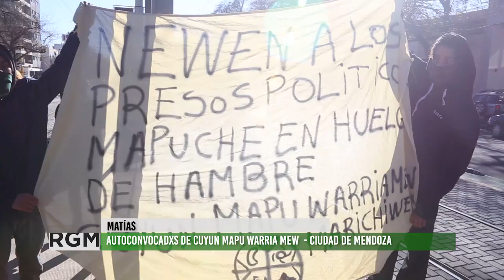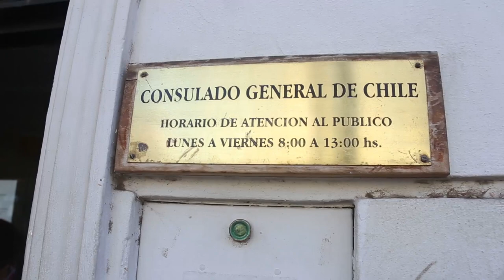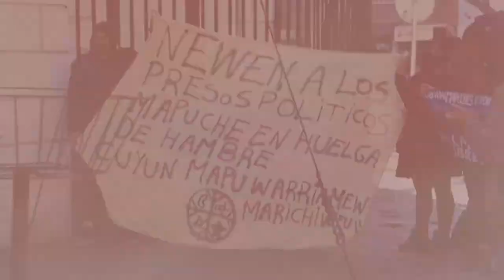Mendoza - 29/07/2020. Protesta frente a la embajada de Chile por Autoconvocadxs de cuyun mapu warria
Autoconvocadxs de cuyun mapu warria mew (Ciudad de Mendoza) se reunierón el día miércoles 29 de julio frente a la embajada de  Chile para manifestar su indignación frente al trato que están recibiendo los presos políticos de los pueblos originarios en el país tras andino. También, manifestaron su apoyo al machi Celestino Córdova que se encuentra en huelga de hambre.